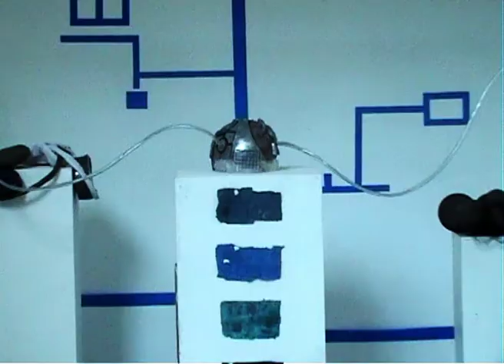FINAL SOUND DESIGN VIRTUAL OR REALITY